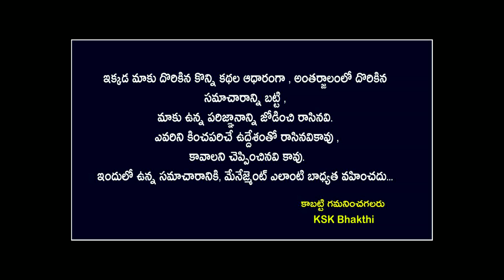2023 జనవరి నుండి మీన రాశి వారు ఫుల్ జోష్లో ఉంటారు||Meena Rasi 2023#astrology kskhome ||Ksk Bhakthi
2023 జనవరి నుండి మీన రాశి వారు ఫుల్ జోష్లో ఉంటారు||Meena Rasi 2023#astrology kskhome ||Ksk Bhakthi